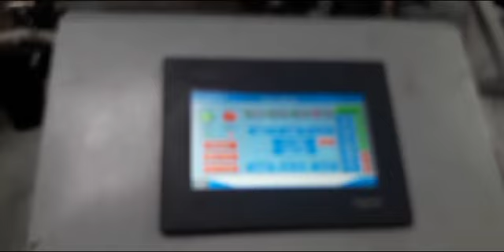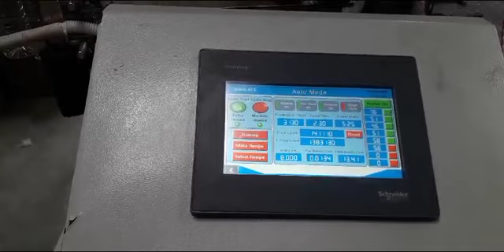(Shivayt blog) Video sidel =blowing Blowing || Blowing Machine || global blowing radheradhe 🙏🙏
"स्वागत है आप सभी को Shivayt blog चैनल पर...
global blowing रन मशीन प्रोडक्शन करते हुए और 2 क्विटी सिडिल मशीन आप लोग देख सकते हो लास्ट तक देखें वीडियो